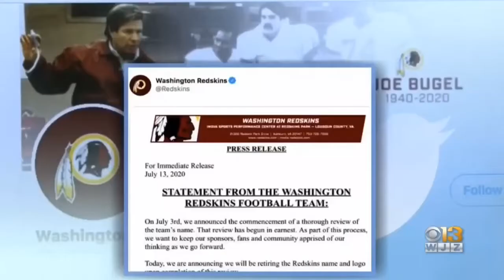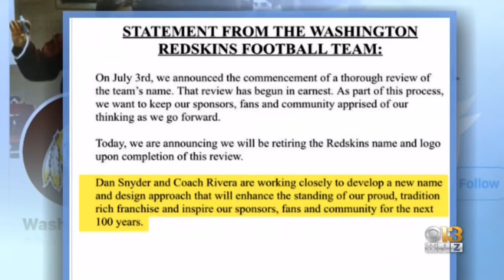Washington Redtails Concept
I decided to rebrand the Washington Football Team since they’re retiring the Redskins name and are looking for a new one. I decided to choose the Redtails to honor the Tuskegee Airmen who fought in World War II. The colors remain the same along with the HTTR montra.